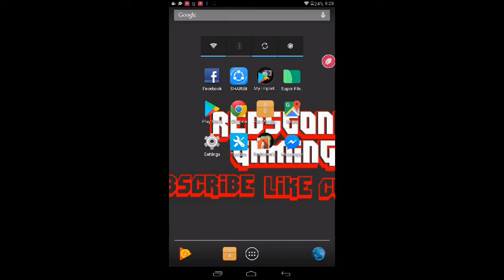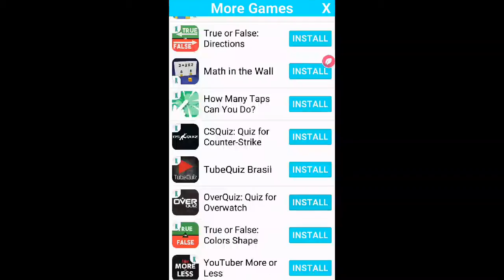✔Playing Minequiz! [Quiz For Minecraft] | Gameplay Review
✔Minequiz Is A Quiz Game For Minecraft Community! Try To Challenge Your Friends With The Crafting Recipes, Name The Blocks & Items & More!☺☺☺

The Game Is By: Keise Entertainment

Its On IOS & Android Only!

✔Absolulty There Are Too Many Fudging Ads!😝
Well You Can Try To Remove Them If You Want! But You Have To Pay For It!😝

✔Free Banners & Profiles Are Available In My Channel! Get For Free :1

Thank You Guys For Checking Out My Content And Byeee!!!✋✋✋